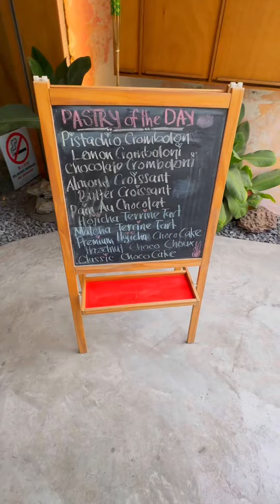Brunch Perfection at Principle Cafe: A Must-Try Experience